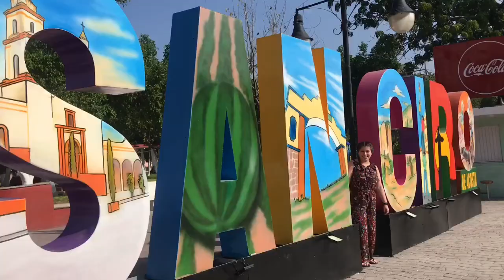EL CAMINO SERIES: The City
This is part three of my “El Camino Series”. This three part series captures my trip to Mexico. In this vlog I show you what I did in San Ciro De Acosta.